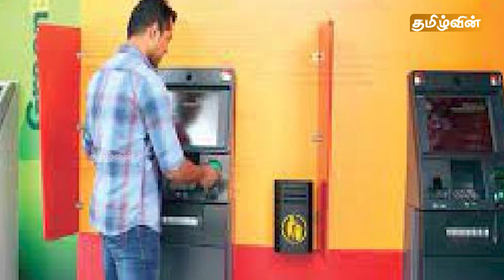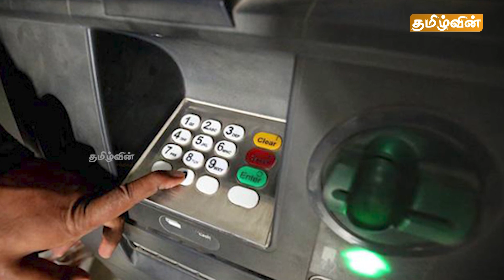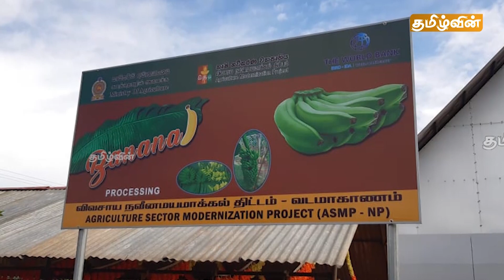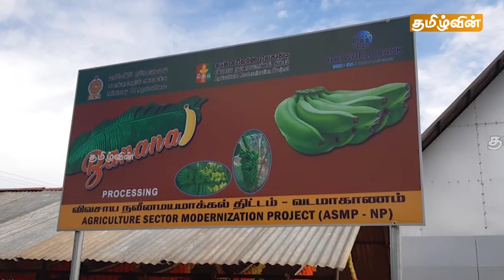இன்றைய முக்கிய செய்திகள் - 04.05.2023 | Sri lanka News Today | Tamilwin News